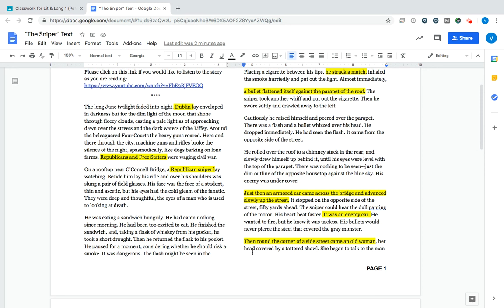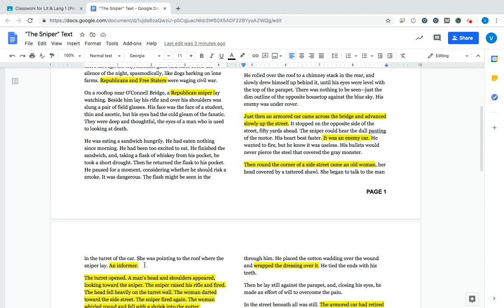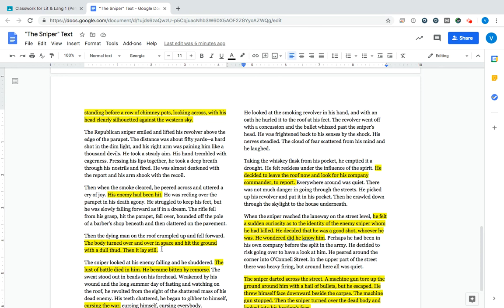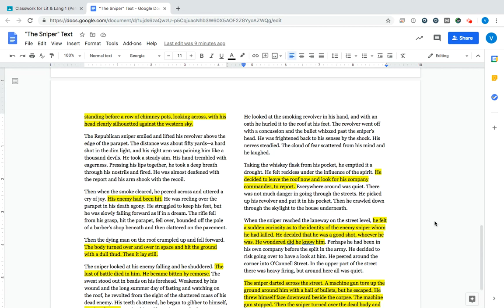Explaining and Understanding "The Sniper" by Liam O'Flaherty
This video will give a brief summary of the short story while also focusing on some common misunderstandings people have about the story.